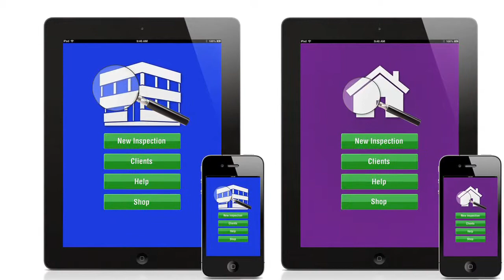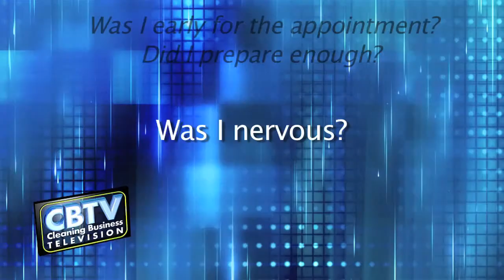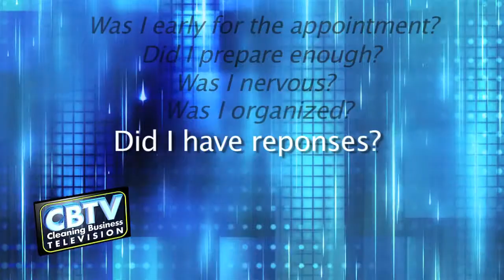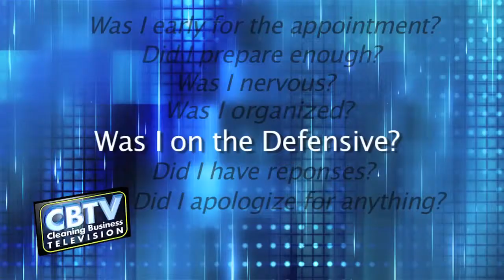I Didn't Win The Cleaning Account! What Did I Do Wrong? CleaningBiz.tv #90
- How often do you have a meeting with a prospect, give your best effort to win the cleaning account, only to be disappointed once again? Do you ever take the time to evaluate the meeting afterwards or do you simply start working on your next prospect, hoping for a better result next time?  I've learned through the years that the majority of cleaning business owners never really stop to consider what went wrong or what they might have done better. This video includes a list of questions you should ask yourself each time you lose the sale, to see what you might do better next time.